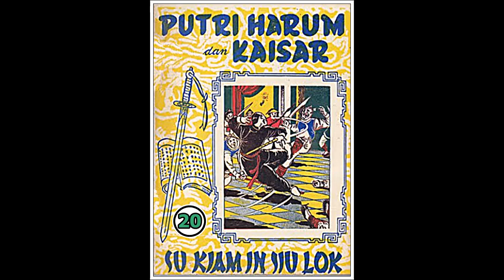Seri Cerita Silat Puteri Harum dan Kaisar Jilid 20